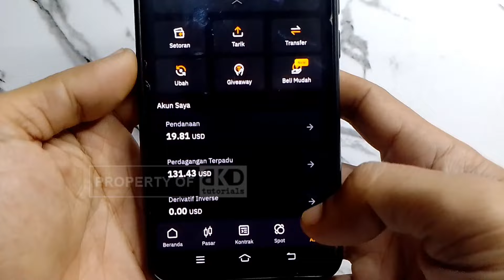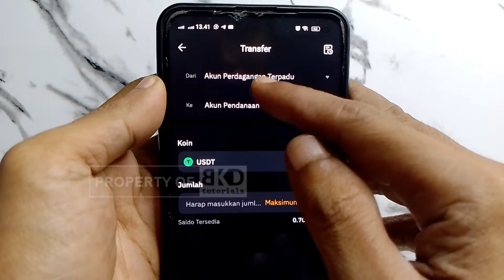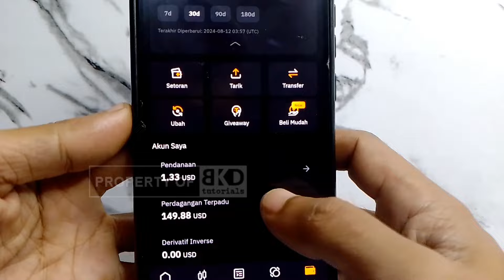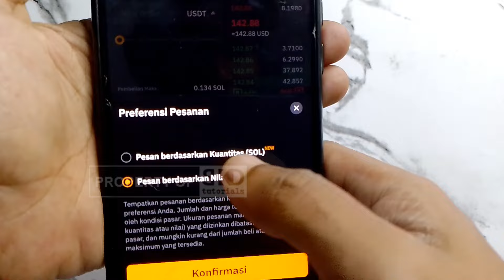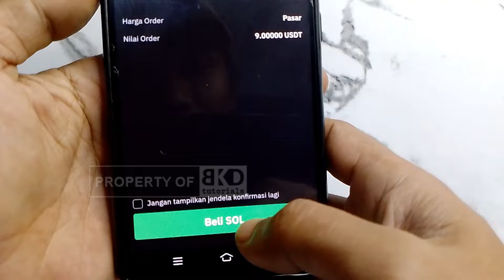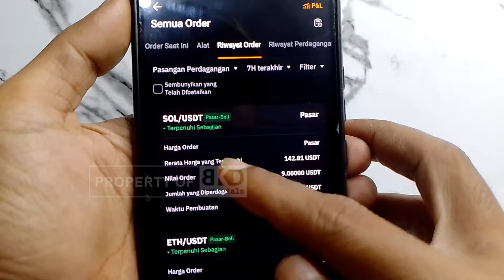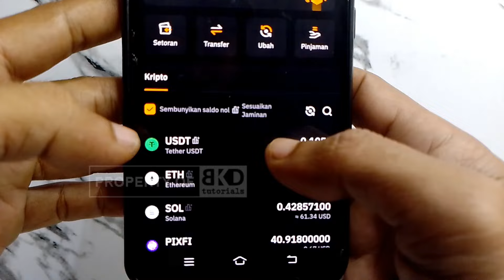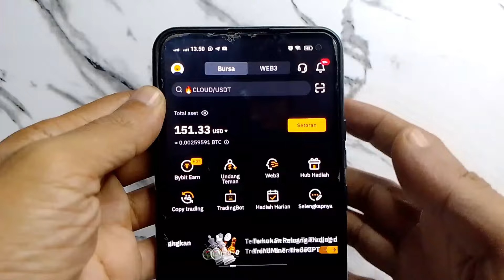Cara Beli Aset Crypto Murah di Bybit Untuk Pemula | BKD tutorials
Halo BKDers!
Divideo ini mimin share tutorial cara beli aset crypto di bybit khususnya untuk pemula. Ada beberapa hal yang perlu diperhatikan dalam membeli aset crypto teruntuk bagi pemula (seperti halnya mimin). Namun sebelum lebih lanjut, mimin infokan bahwa video ini bersifat informatif. Segala tindakan, pembelian atau investasi aset crypto sepenuhnya adalah keputusan pribadi masing-masing! Pastikan simak videonya sampai selesai agar tidak gagal paham. Semoga bermanfaat.